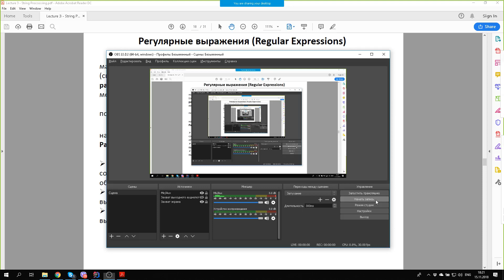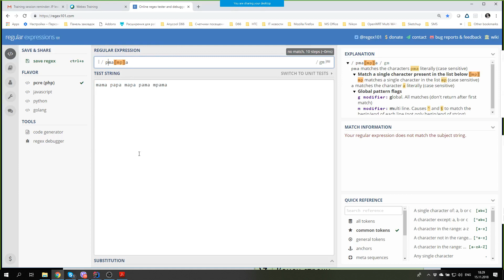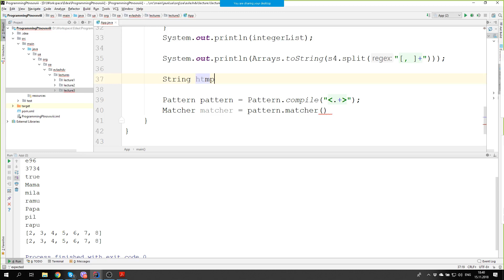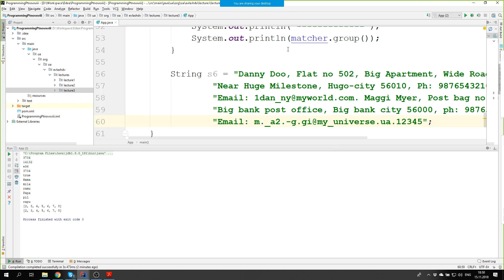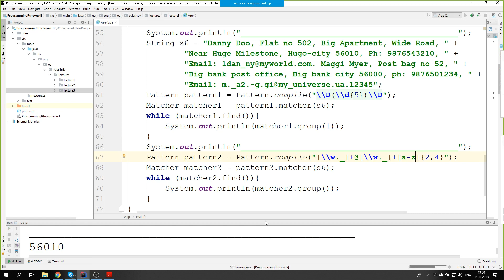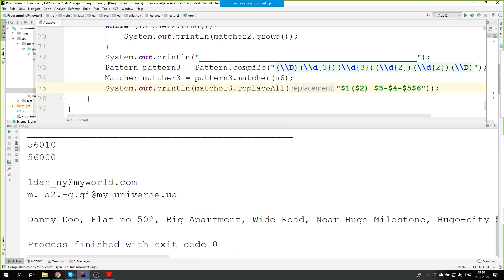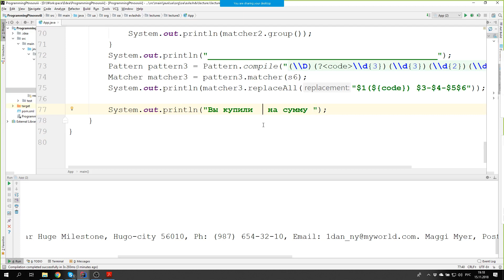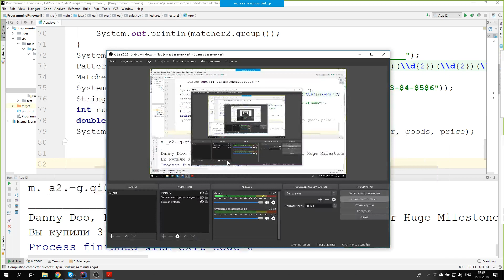Лекция 3 (String proccessing, regular Expressions) PTNOVXVIII part2